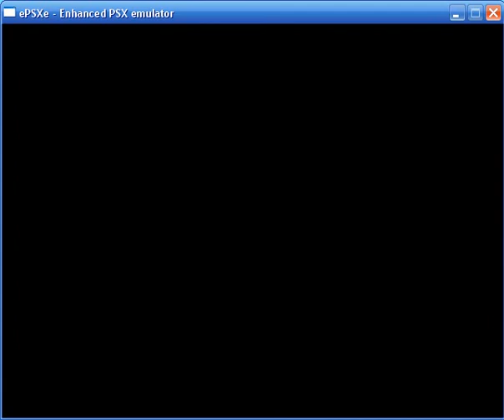FFVII solo Aeris - Battle Arena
Once again, there's a lack of sound, but please ignore it. I'll have it fixed by Rapps.